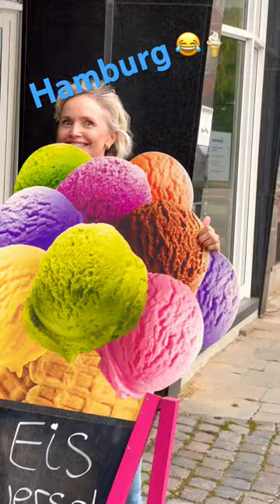germany positiv deutchland eis beautiful#